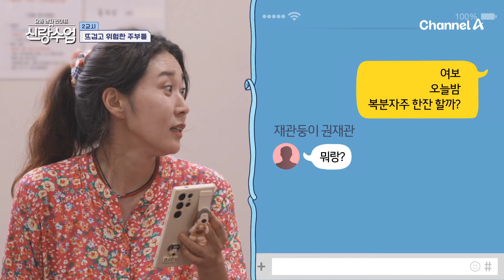여자들의 자존심 싸움(?) 남편에게 보낸 문자 테스트 결과는?? | 요즘남자라이프 신랑수업 129 회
복분자도 땄으니 내기 한번 할까?
아내들의 자존심이 걸린 문자 테스트